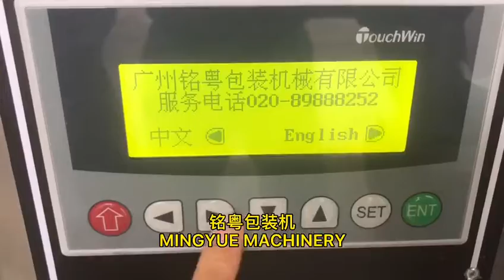round edge 3/4 side seal oil cream gel sauce honey irregular shaped bag sachet pouch packing machine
Guangzhou Mingyue Packaging Machinery Co.ltd.